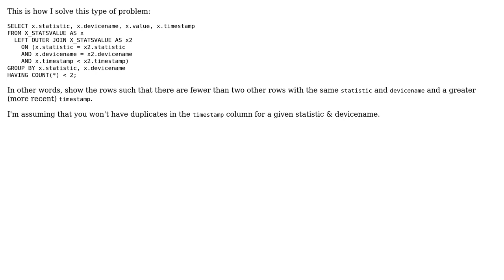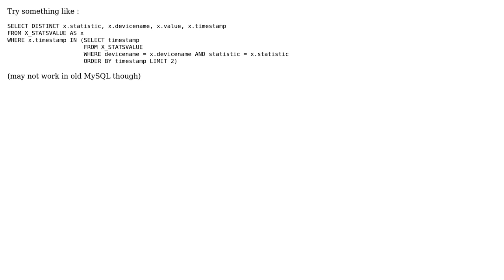Mysql query to get 2 most recent for a given item number (3 Solutions!!)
Mysql query to get 2 most recent for a given item number